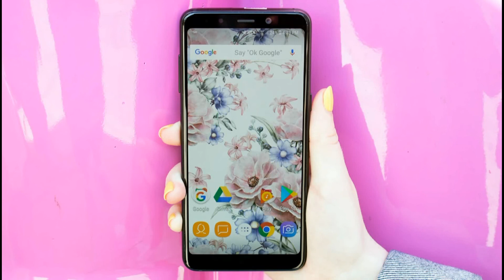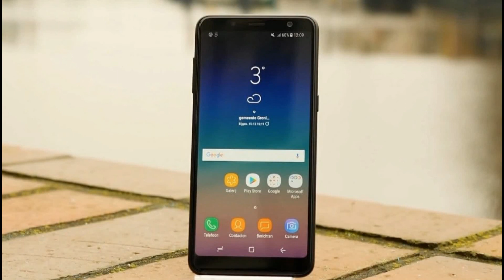Samsung Galaxy J9 Pro Launched In India | Samsung KILLER Smartphone !!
Friends In This Video I Will Tell You Full Details About New Samsung Galaxy J9 Pro Smartphone In India.